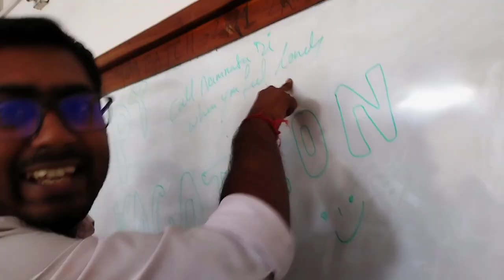Our last Summer Vacation of Student Life 🥺 Tripura University vlogs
Last Summer Vacation of Student Life

A day in my life at university
Tripura University vlogs
A central University of Tripura
Mba Student Life
Farewell party in university